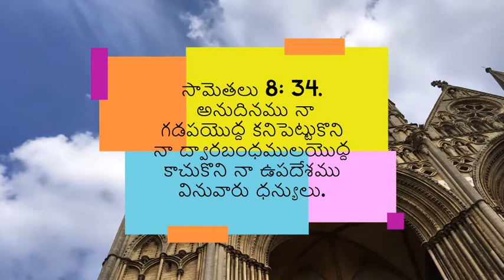మందిరంలో ఏమి దొరుకుతుంది | What church can give - అనుదిన మన్నా by Pastor Aseervadam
When we go to Church, we go to receive His word, his comfort and his blessing. What can we expect from the Church? Tune in to this teluguChristianmessage